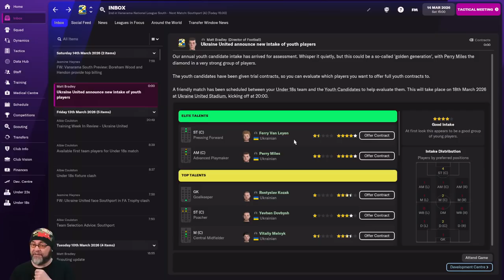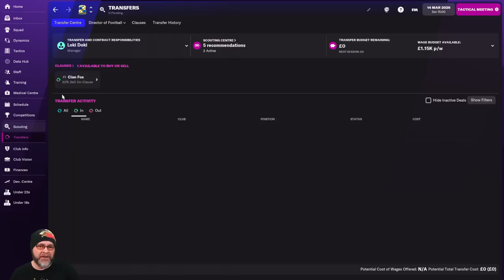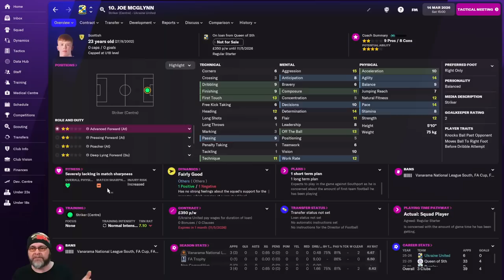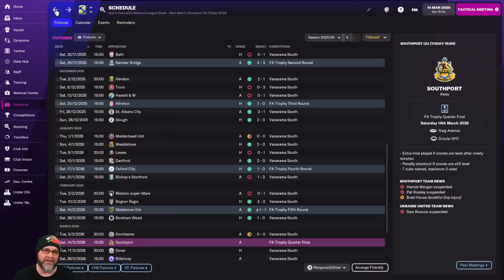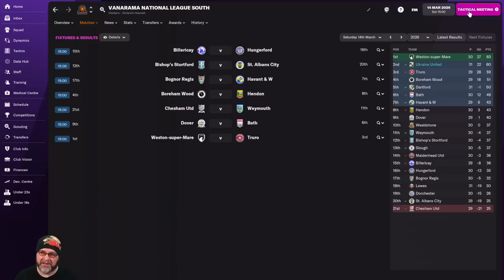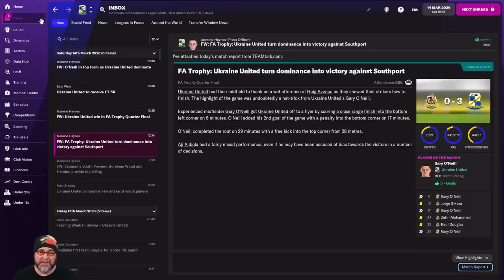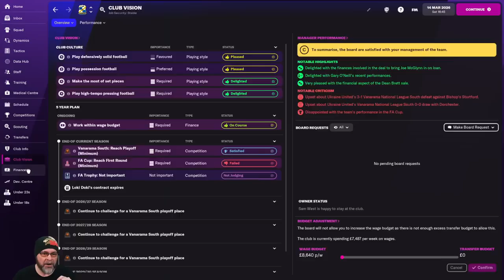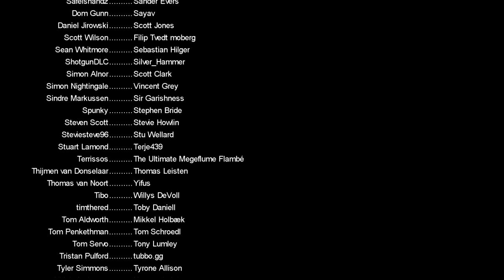Ukraine United - EP30 - Non-League to Champions League - We Might Go Bankrupt - FM22